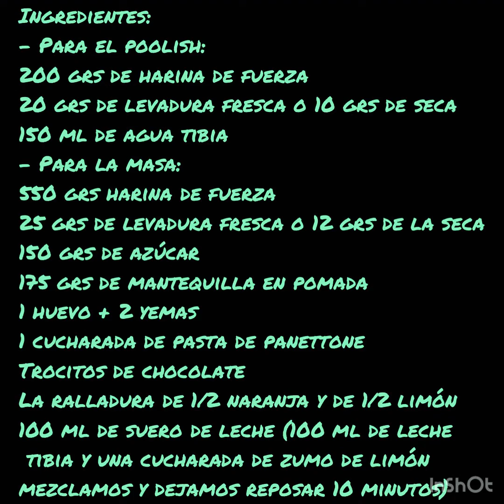Panettone de chocolate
Panettone con trocitos de chocolate (salen dos de 750 grs)
Ingredientes:
- Para el poolish:
200 grs de harina de fuerza
20 grs de levadura fresca o 10 grs de seca
150 ml de agua tibia
Primero ponemos el agua, desmenuzamos la levadura y añadimos la harina, mezclamos bien y hacemos una bola, la dejamos reposar en la nevera toda la noche 12 horas.
- Para la masa:
550 grs harina de fuerza
25 grs de levadura fresca o 12 grs de la seca
150 grs de azúcar
175 grs de mantequilla en pomada
1 huevo + 2 yemas
1 cucharada de pasta de panettone
Trocitos de chocolate
La ralladura de 1/2 naranja y de 1/2 limón
100 ml de suero de leche (100 ml de leche tibia y una cucharada de zumo de limón mezclamos y dejamos reposar 10 minutos)

Sacamos el poolish de la nevera y lo dejamos 1 hora a temperatura ambiente.
En la amasadora ponemos el suero de leche, la levadura desmenuzada, el azúcar las, las yemas, el huevo, las ralladuras, el poolish, la harina y una pizca de sal, vamos amasando con el gancho a baja velocidad y poco a poco vamos incorporando la mantequilla hasta terminar con toda, lo dejamos amasar durante 10 min, una vez amasado, paramos la maquina añadimos los trozos de choco y amasamos 2 min más para que se mezcle bien.
Se forma una bola con la masa y la dejamos subir 1 hora o hasta que duplique su tamaño, tapada y fuera de corrientes. Pasado el tiempo volcamos la masa en la mesa y sin moverla mucho, partimos la masa en dos, hacemos una bola con cada parte sin manipularla mucho, ponemos en el molde engrasado, y la dejamos subir 2 horas más.
Con el horno precalentado a 170 grados calor solo abajo, cogemos los panettones los pincelamos con mantequilla, metemos la bandeja con los moldes en la parte baja del horno y los dejamos durante 10 min, pasado este tiempo subimos la temperatura a 180 y ponemos calor arriba y abajo y los dejamos 30 minutos más, si se dora mucho por arriba poner un papel de horno por encima, una vez terminados clavamos un palo de brocheta a ras de la base y los colgamos boca abajo para que no se bajen hasta que estén fríos.